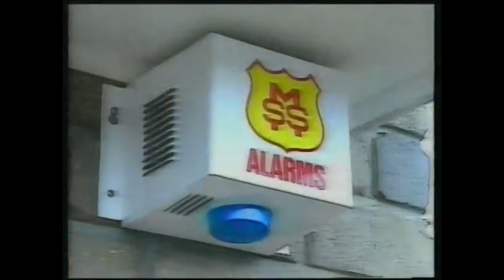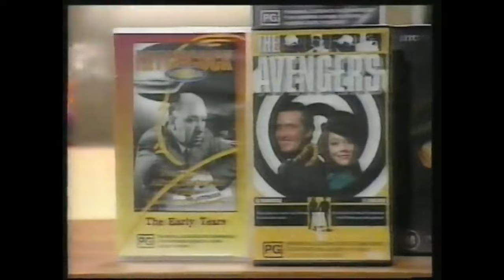Sale Of The Century Australia Channel Nine 19/6/1995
It’s 7.00pm and you know what that means it’s Sale Of The Century from the legendary Studio 9 at the Channel Nine Studios in Melbourne and tonight’s episode of Sale Of The Century is sponsored by Tip Top this is Heat 1 of The Battle Of The TV Classics over the next 6 nights 4 of the greatest shows in Australian TV history will play Sale Of The Century and those shows are The Sullivans, Number 96, Prisoner and The Young Doctors this is how it works there are 4 Heats with 4 players playing in each Heat and the winners of each Heat will go into the Final and it’s a 2 game Final and there can only be one winner they are playing for home viewers and 1 very lucky home viewer will win a brand new car from Audi playing tonight is The Sullivans airing on Channel Nine from 1976 to 1983 it aired for 1114 episodes and won 20 Logies playing in The Sulivans Heat are Andrew McFarlane, Susan Hannaford, Paul Cronin and Lorraine Bayly hosted by Glenn Ridge and Nicky Buckley with announcer Peter Smith Sale Of The Century is recorded in front of a LIVE studio audience at the legendary Studio 9 at the Channel Nine Studios in Melbourne this is Sale Of The Century on Channel Nine enjoy the video.

Taken from Internet Archive